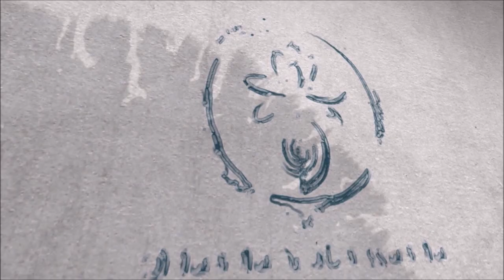TWIN FLAMES AND SOULMATES : MASCULINE AND FEMININE BALANCE